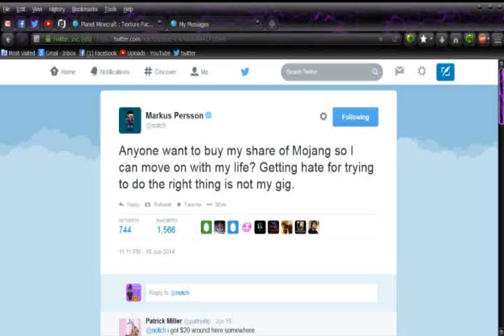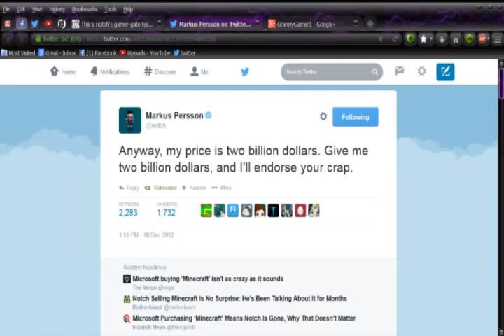Trolly Notch is Trolly?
If he actually did that, he uncaringly hurt so many of us "small fry" who've been loyal, hard working, volunteered open source & feed back, advertised the game by word of mouth... He hurt US and he didn't care? B/c gaming journos are SO MUCH more important than WE PLAYERS? Srsly? That's all we are to him: pawns? I may fear & distrust him more FOR THIS than if he DOES sell out to MicroSoft!

Reddit post edited for language:
This is notch's gamer-gate test (self.Minecraft)

submitted 4 hours ago by DeusPayne

Notch woke up the other day and said "the gaming journalism industry is . watch how easy it is to make an unsubstantiated rumor a 'fact' in less than 24 hours. don't comment, and watch as everyone digs through my twitter history finding random facts like 2bn is what it would take to buy me out" The rumor could have been as simple as "We're in talks with microsoft right now", and in 24 hours, everyone is talking about what that could mean.